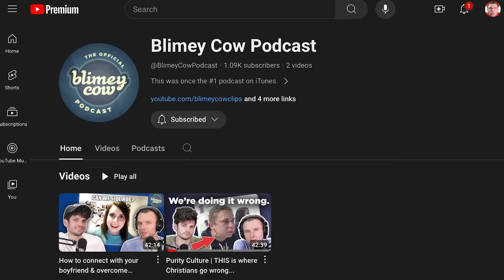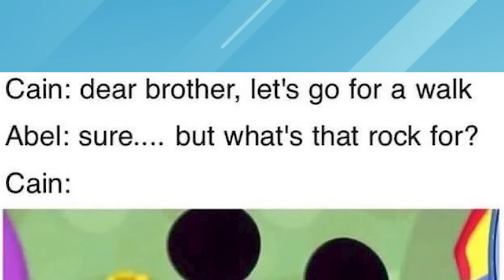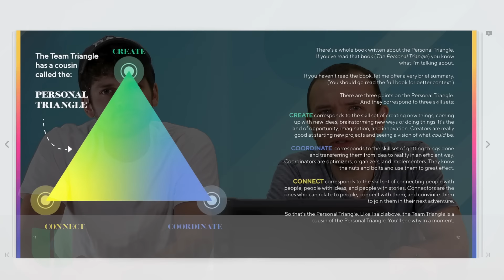"EDGY" CHRISTIAN GIRLS GET MEMED INTO OBLIVION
"No one has made this DRAMATIC of a change..."